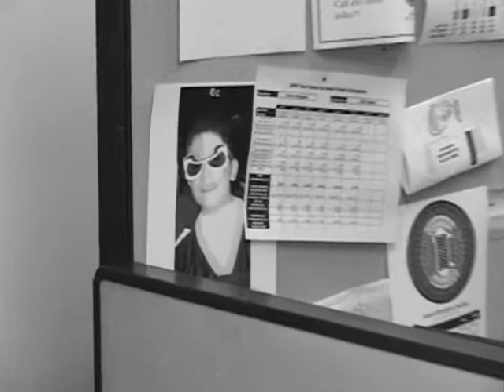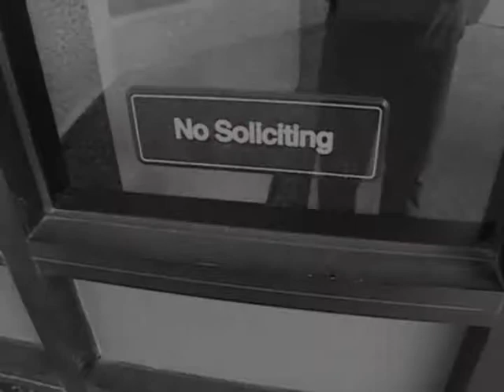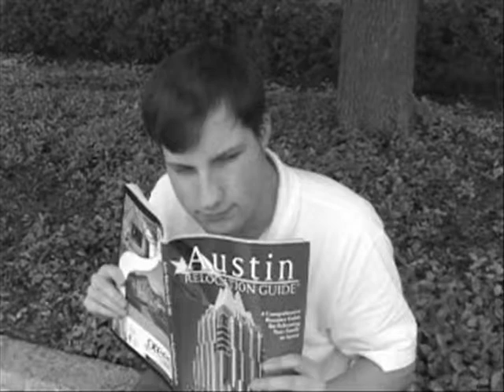Nightmare on Blaze Street